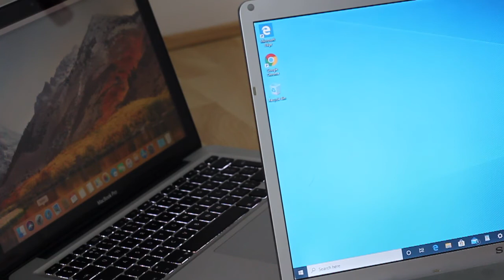Joel reviews EP2 : MacBook 2009 review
This s a review of an Apple Mac book pro